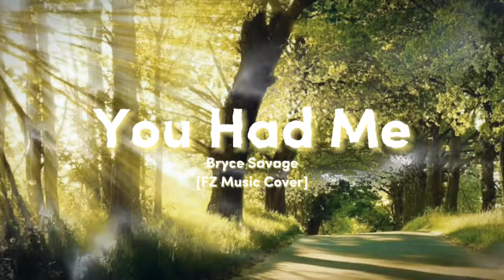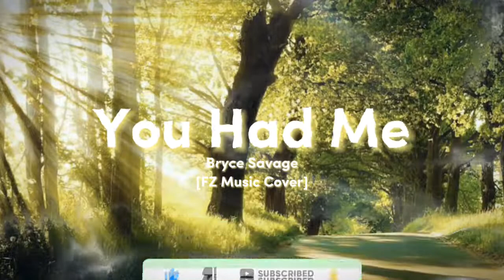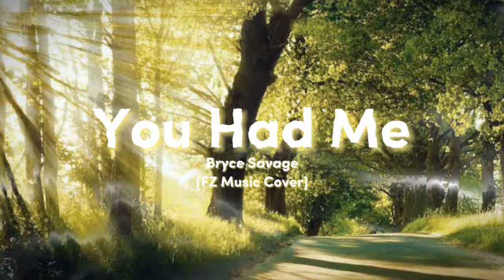Bryce Savage - You Had Me [FRZ Music Cover]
DL is always in the pinned comment!